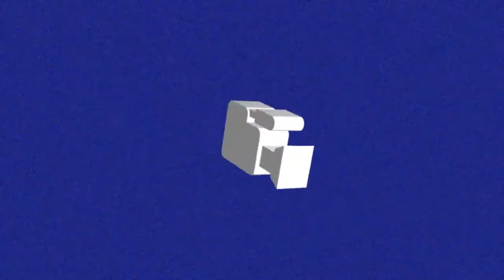VOX NEWS REPORT with CEO and Founder of Gura Bikes at Africa Tech Summit Kigali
Interview by media partner Vox Africa at Africa Tech Summit Kigali with CEO & Founder of Gura Bikes a transportation network company based in Rwanda, is set to roll out electric bikes and scooters. Demonstrated by ATSKGL attendees